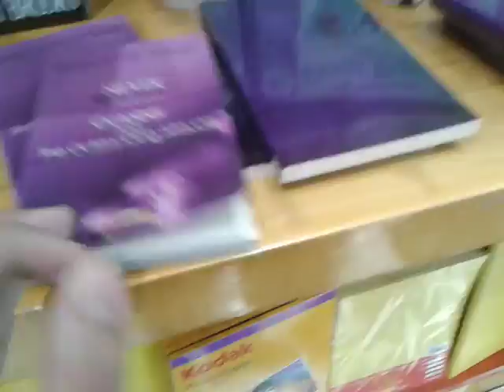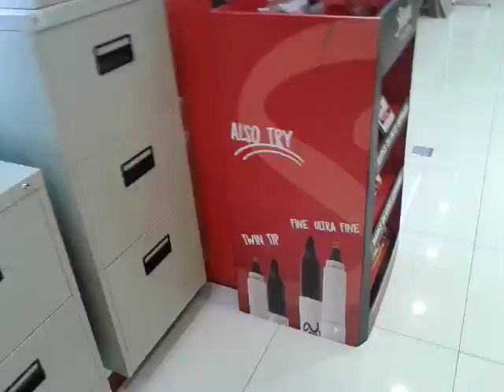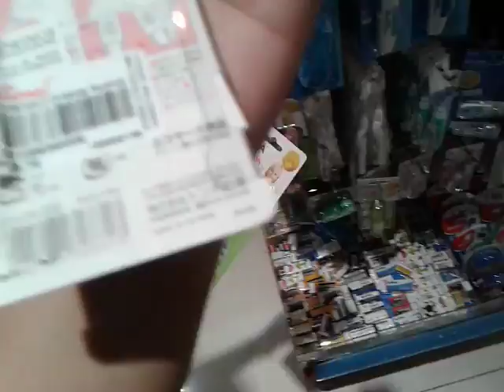National Bookstore Adventure